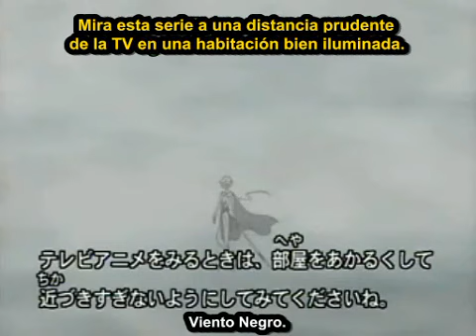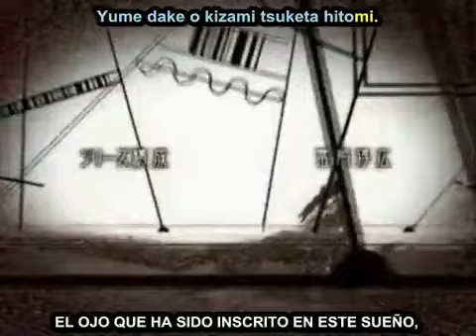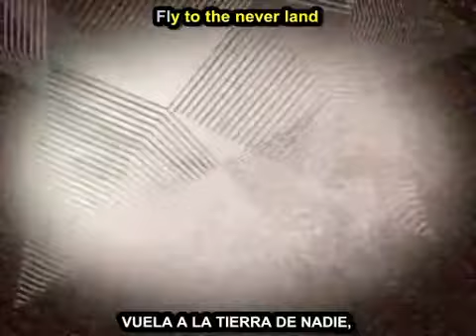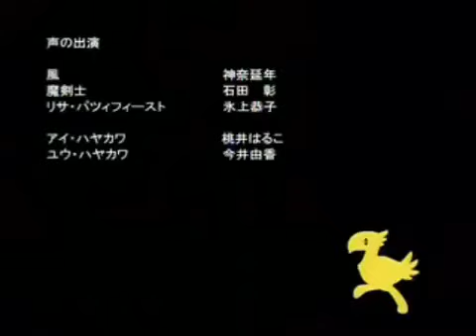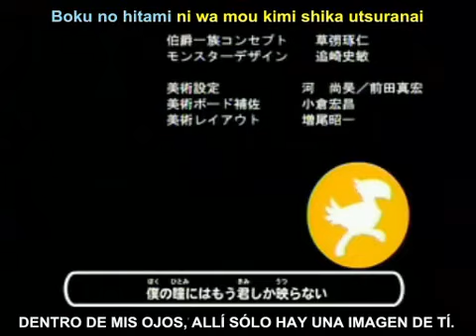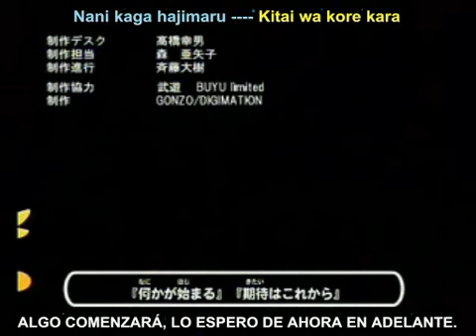Final Fantasy Unlimited - 05 - Las aventuras bajo tierra en el canal subterraneo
Es una serie de anime de televisión japonesa, basada en la popular serie de videojuegos Final Fantasy de Square Co. Ltd.  Fue estrenada en Japón en octubre de 2001.